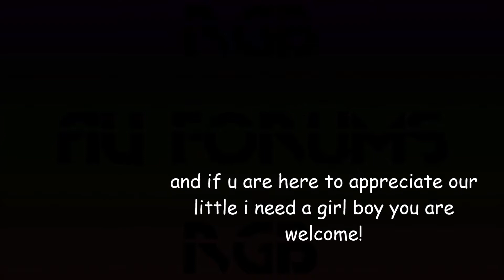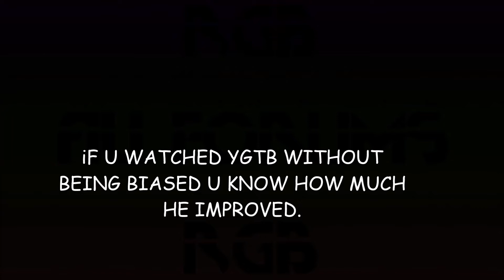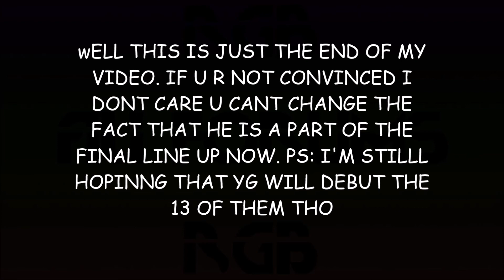Appreciation video for So Junghwan (Treasure 13)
A short appreciation video for SO Junghwan. So Junghwan, u deserve to debut. U deserve that spot! Nooona luvs u!